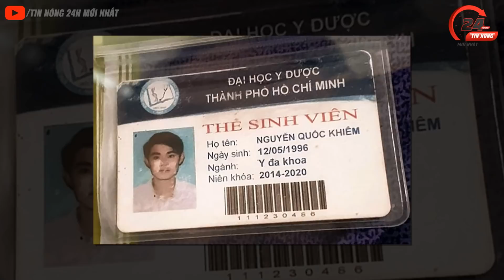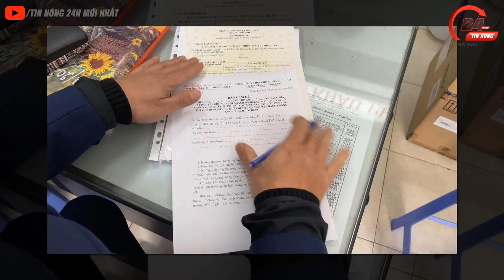🔴 Tin Covid Tổng Hợp Tối Ngày 22/2 | Tin CHÍNH THỨC Về Dịch Virus Corona Việt Nam Hôm Nay